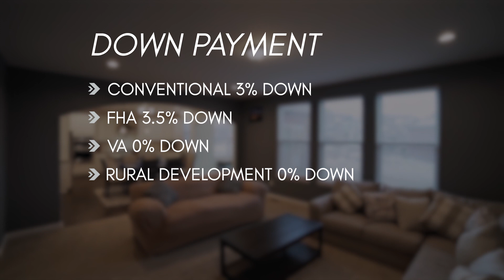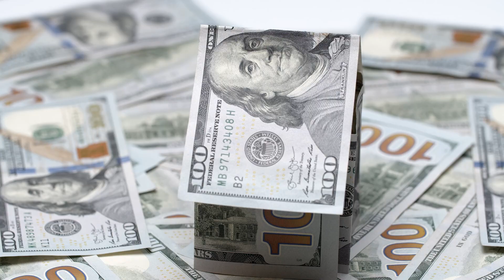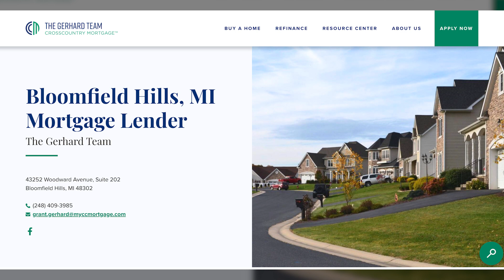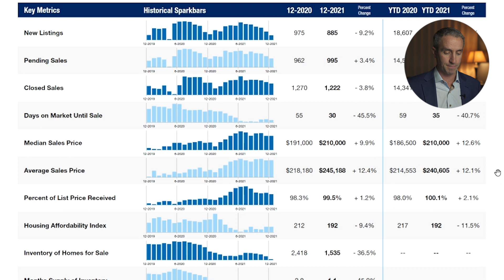Coffee Convos | Steve & Grant Gerhard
00:00 - Intros
00:51 - 4 Different Loan Types
1:48 - Misconceptions About Putting 20% Down on a Conventional Mortgage
2:55 - MSHDA Explained
4:56 - 3 Parts of a Down Payment
6:17 - All in Costs for Obtaining a Mortgage
7:37 - Will We See a Repeat of 2008?
9:36 - Big Box vs. Local Mortgage Companies
10:57 - Where to Find Grant
11:32 - Ask Questions, Check Out Our Market Update

Steve and Grant Gerhard (of The Gerhard Team at CrossCountry Mortgage) sit down to talk through the different mortgage options available to first time buyers and give advice on how to navigate the current real estate market as a buyer.

Interested in finding out how much your home is worth? Use this link to let The Packer Group help you determine your home's value

Interested in buying a home? Use this link to let The Packer Group help you find your dream home